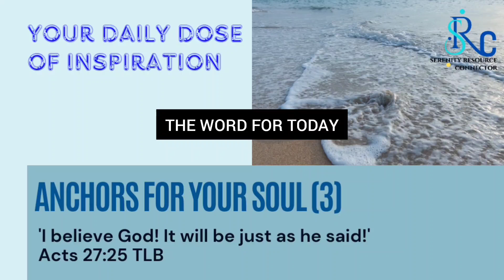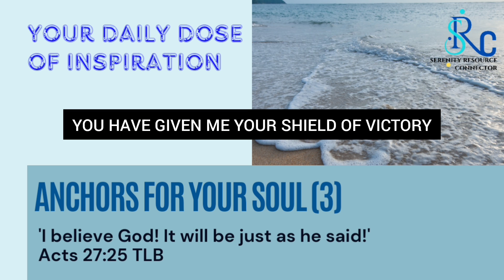ANCHORS FOR YOUR SOUL (3) | Your Daily Dose of Inspiration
'I believe God! It will be just as he said!' Acts 27:25 TLB

Third, anchored by God's promises. The third anchor that gives us confidence in a crisis is found in Paul's words, 'I have faith in God that it will happen just as he told me' (Acts 27:25 NIV) If you've been betrayed by an unfaithful spouse, you may have lost trust in marriage. If you're a victim of the mortgage crisis, you may have lost your home and your trust in the financial industry. If you voted for someone you believed had integrity only to discover they were in the pocket of special interest groups, you may have lost your trust in government.

But never ever lose trust in the promises of God! Look in the face of your storm today and sing the words of this famous hymn by Russell Carter: 'Standing on the promises that cannot fail, when the howling winds of doubt and fear assail, by the living word of God, I shall prevail, standing on the promises of God.' You may lose your cargo, you may lose your ship, you may even go overboard - but you're going to prevail because of God's promises to you. As the old saying goes, 'God said it, I believe it, and that settles it!'

If you're in crisis today, here are some Bible promises to stand on: 'The eternal God is your refuge, and underneath are the everlasting arms' (Deuteronomy 33:27 NIV). 'You have given me your shield of victory. Your right hand supports me; your help has made me great' (Psalm 18:35 NLT). 'Even to your old age and grey hairs I am he, I am he who will sustain you' (Isaiah 46:4 NIV).